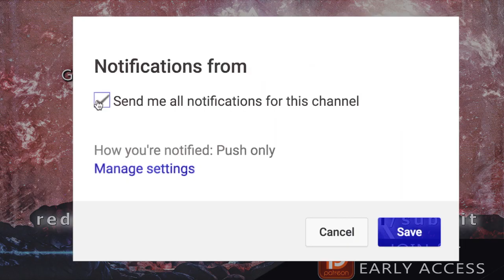I WAS BEST FRIENDS WITH A SOCIOPATH | 10 True Scary Subscriber Stories | 085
I WAS BEST FRIENDS WITH A SOCIOPATH | 10 True Scary Subscriber Stories | 085 includes true scary encounters submitted by subscribers just like yourself!

PODCAST! ►

🕓 TIME STAMPS:
Story 1►0:00 -- u/Emergency_Move_4222
Story 2►18:26 -- u/musekbamb
Story 3►24:42 -- u/PointDefiant
Story 4►28:27 -- u/Guajiro98
Story 5►35:01 -- u/Ok_Effective_9938
Story 6►40:24 -- u/TemporaryKey8354
Story 7►45:58 -- u/Ricky_tick167
Story 8►48:30 -- u/Atomic-cockatoo
Story 9►51:01 -- u/TedBundy248
Story 10►56:41 Narrated by MORTIS MEDIA